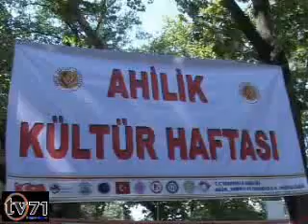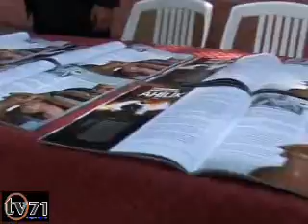AHİ Haftası .wmv